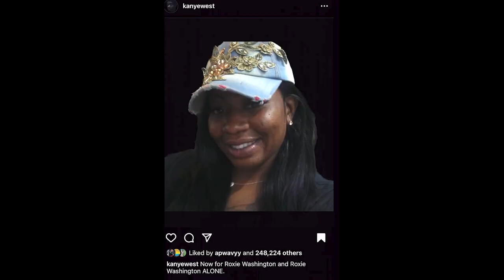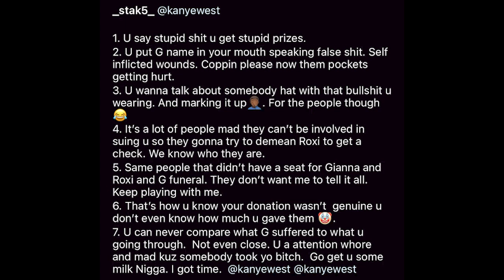Kanye West and Stephen Jackson have HEATED EXCHANGE after Ye WENT OFF on George Floyd's Baby Mom